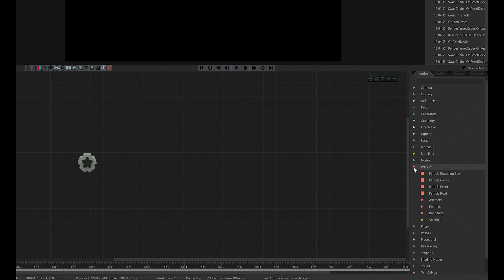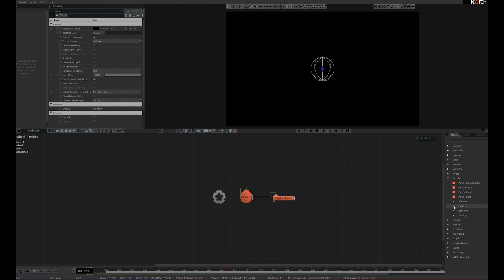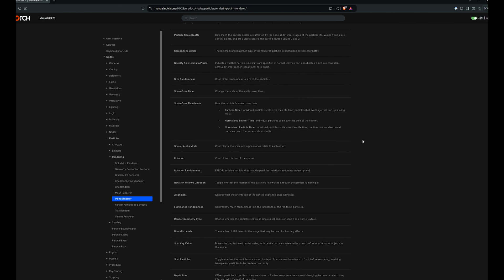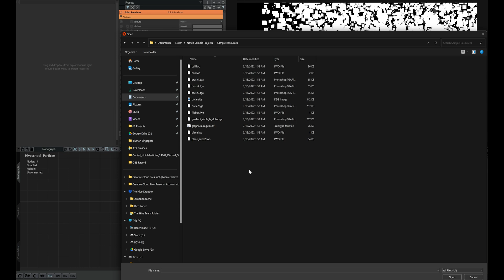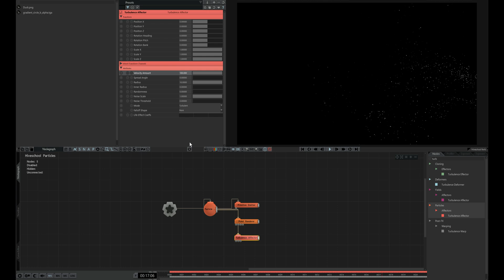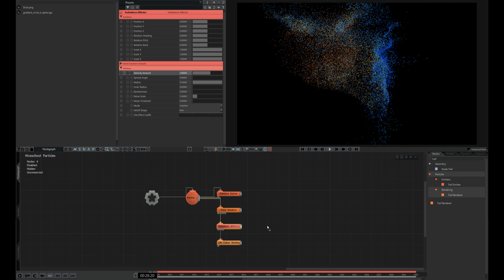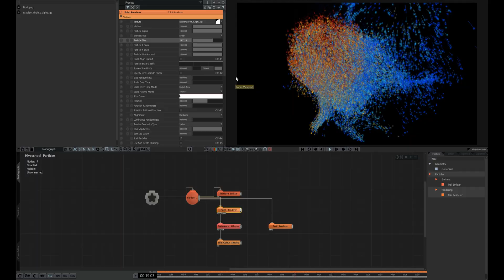5 Types of Particle Node in Notch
Join us to take a look at the 5 different types of particle node in Notch!

If you're brand new to Notch, why not check out our video "Your First Day In Notch"

Armin's Youtube and Behance are great resources for Notch learning too.

Got any questions? Ready to share your own particle work in Notch?

Need our help for your live video projects? Come talk to us